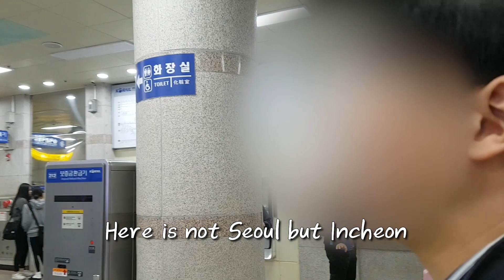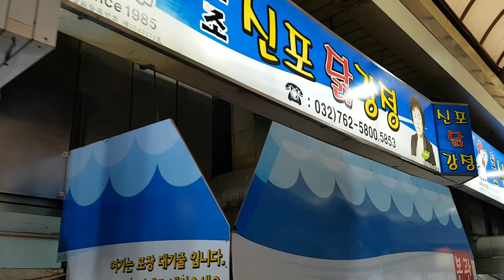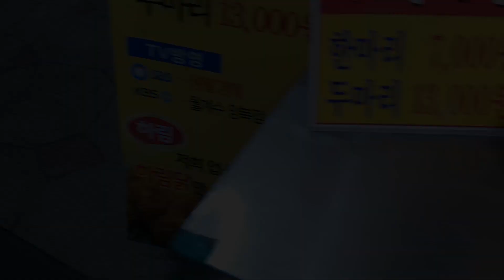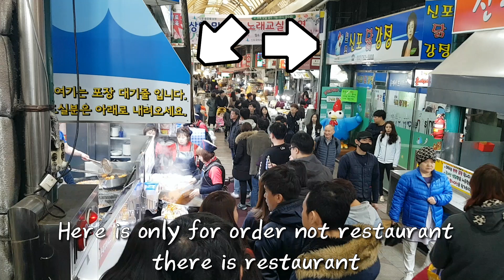Sinpo-Dakgangjeong [Tour to Restaurant in Korea] (Sweet and Sour Chicken Mukbang)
Restaurant Name : 신포닭강정(SinPo-Dakgangjeong)
type :  Chicken restaurants
Location : Incheon
Address : 인천 중구 우현로49번길 3

Sorry to upload lately
actually, I'm still University Student. as you know that there is exams every semester. So i have took a test this week.
 i stayed up all night 4days this week. and after exam, i haver fell a sleep for 20hrs lolol.
so if you understand my situation. i'll appreciate so much :)